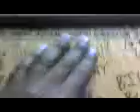FLYTY THE HYPEMAN "JAGGED EDGE'S GYM"